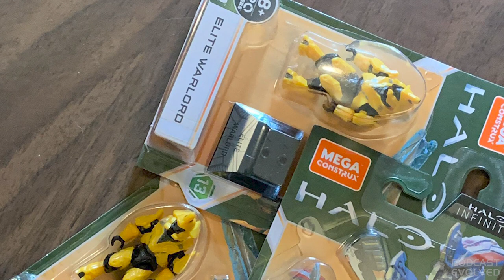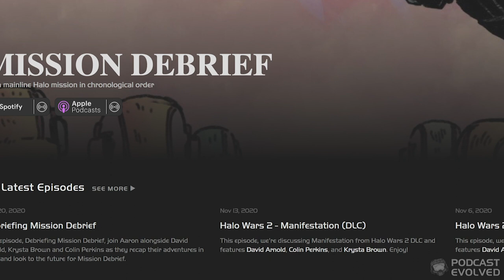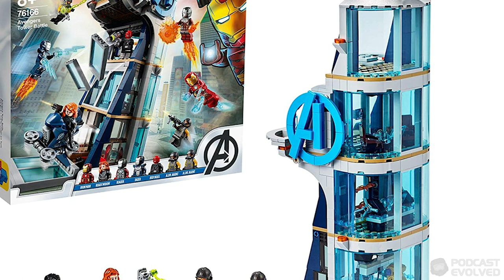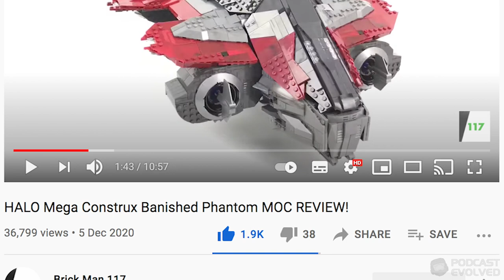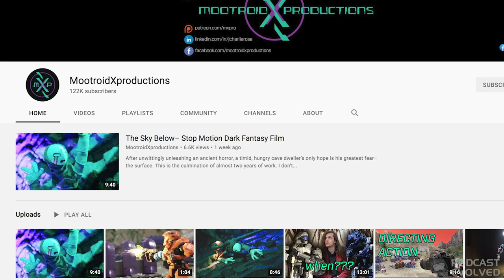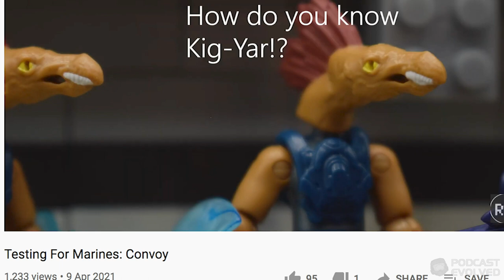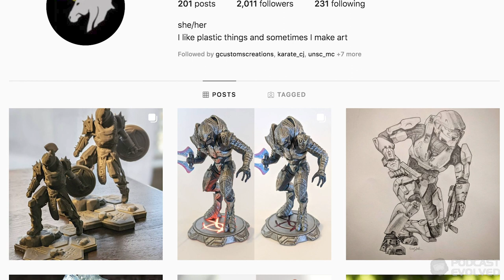Fall 2021 Set Predictions | Builds with Blocks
E3 is drawing near and the next wave of Mega Construx product announcements is likely to follow soon afterwards.  The Builds with Blocks crew peer deep into their crystal balls and make some bold predictions about the sets they'd like to see released in stores later this year.  Join them for a fun conversation and chip in with your own ideas in the comments.